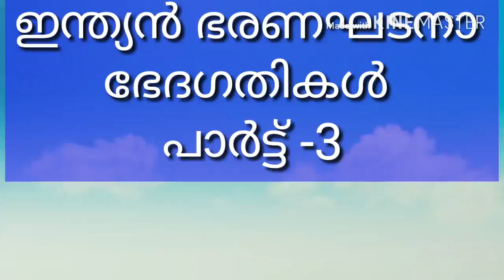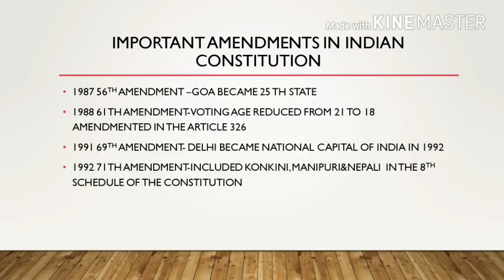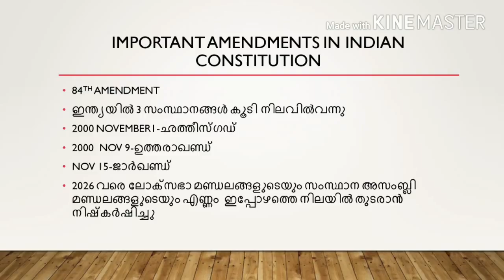KERALA PSC ||LAB ASSISTANT ||ASSISTANT GRADE ||CIVIL POLICE ||RAILWAY || UPSC ||INDIAN CONSTITUTION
This is the link of new lessons in unacademy India's largest learning platform
Kindly watch and share my videos on unacademy

Part 4 അമെൻഡ്മെന്റ്

Isro

 Kindly watch and share my videos

The Sixty-first Amendment' of the Constitution of India, officially known as The Constitution (Sixty-first Amendment) Act, 1988, lowered the voting age of elections to the Lok Sabha and to the Legislative Assemblies of States from 21 years to 18 years. This was done by amending Article 326 of the Constitution, which concerns to elections to the Lok Sabha and the Assemblies.
Act came into force 1989